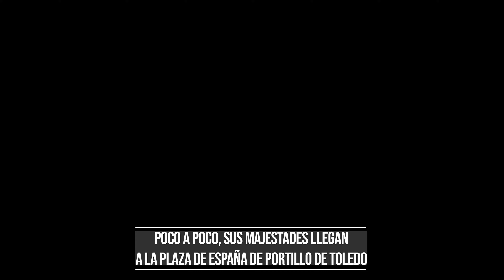Cabalgata de Reyes con motos trike en Portillo de Toledo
Los Reyes Magos de Oriente llegan al municipio de Portillo de Toledo en motos trike. Unos preciosos vehículos de tres ruedas o triciclos que tienen este extraordinario honor.

Los trikes son:
Melchor
JESÚS - CRAZY HORSE FUENSALIDA

Gaspar
ANTONIO - ASOCIACIÓN MOTERA BIKERS SURESTE MADRID

Baltasar
MIGUEL - JOAQUÍN - LA RODADA DEL FÉNIX

Paje
EMILIANO - MOTOS 125 Y GAS TOLEDO

Escolta Reyes Magos
DANI AGUADO - ASOCIACIÓN ESPAÑOLA DE MOTOENLACES

Agradecimientos:
- Protección Civil Portillo de Toledo
- Excmo. Ayuntamiento de Portillo de Toledo
- Heroes of Rol
- Charanga El Resacón

LA MÚSICA, EN ESTA OCASIÓN, CON COPYRIGHT DE YOUTUBE :-)